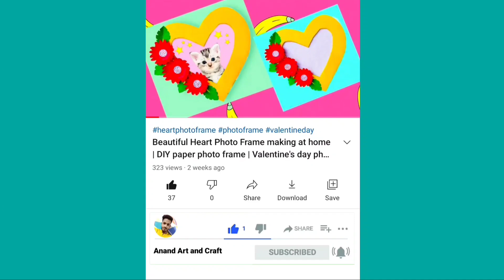Paper crab craft ideas for Kids | Easy crab craft | Paper crafting |card making |Anand Art and Craft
1. Paper
2. Marker pen
3. Glue
4. Pencil
5. Scissors
6. CD